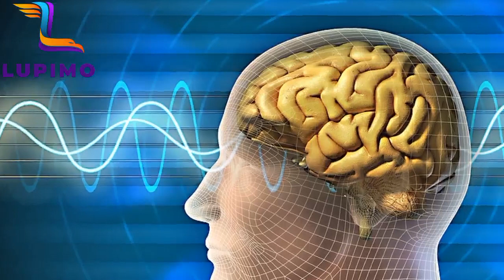ZIJUE HOFU KUU MBILI ZINAZOKUTAWALA KILA UAMKAPO ASUBUHI WAKATI WA STRESS NA MSONGO WA MAWAZO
Joseph Daniel Lupimo Ni Mtanzania, Mwalimu Kitaaluma ( Professional Teacher ), Msaikolojia na Mshauri nasihi ( Professional Psychologist and a Councelor in Training ), Mwalimu wa Neno la MUNGU na Saikolojia, Gosple Minister ( Mwimbaji wa nyimbo za injili ~ Psychological Gosple Therapy )
Shauku yake kuu Ni kuwasaidia watu na jamii kisaikolojia na ukamilifu wa Kristo ndani ya Kusudi la MUNGU katika maisha yao, Kwa njia za mafundisho mbalimbali ya kisaikolojia, Neno la MUNGU na Saikolojia kupitia Uandishi wa Vitabu, Mafundisho Redioni na YouTube LUPIMO TV🌍,

Tembelea Facebook, Instagram YouTube na mitandao mingine ya kijamii kwa jina la MWL LUPIMO kujifunza zaidi.

KUHUSU KUPATA VITABU VYA MWL LUPIMO WASILIANA NASI KUPITIA MAWASILIANO 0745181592 / 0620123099

VITABU SOFT COPY
1. Overcoming fear in New Seasons and Genesis.
2. Afya ya Akili.
3. Fikiri Tatua Amua Kua kiakili.
4. Yajue Makundi 9 na Makundi makuu Manne ya Binadamu na Tabia zake.
5. Saikolojia ya Mahusiano Urafiki Uchumba hadi ndoa.
6. Uhusiano Kati ya Ndoto Maono na Magonjwa ya Akili.

MASOMO SOFT COPY
1. Mbinu 4 kwa Mujibu wa kisaikolojia kuligundua kusudi ulilolibeba
2. Usikubali kuaminishwa Huwezi lolote ni kifungo kisaikolojia
3. Utaugunduaje uwezo wako wa Kipekee?
4. Unaona nini Mbele yako
5. Vita ya Hatima ya maisha yako
6. Watu hawa ni kama mabango barabarani kuelekeza mwelekeo wa hatima ya maisha yako
7. Jiamini hata kama unapitia Magumu
8. Watu hawa wameunganishwa na Hatima yako